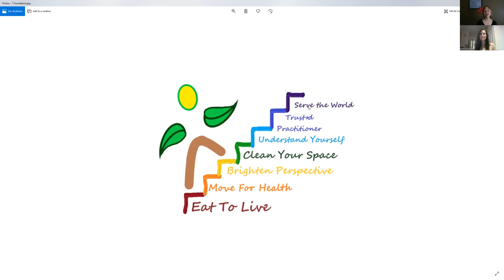Fire Side Chat #6 Recovering True Health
Join Cathy Hoskins and I discuss the journey that led her to seek healthier practices 26 years ago! Her journey has morphed over the years, but continues to include the best of foods. What does it look like to sustain GBOMBS for so long? Hear it from Cathy 1st hand!